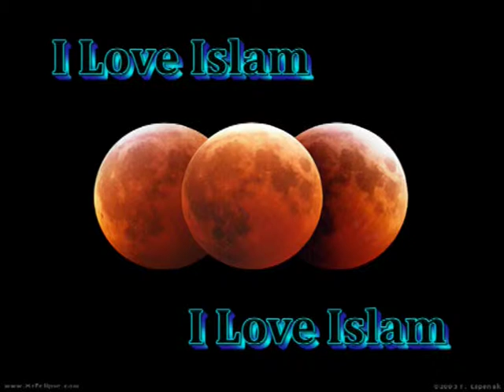Dr Tahir Ul Qadri Live India Pakistan Almi Milad Kanfrance Part 03/03 13/01/2014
Dr Tahir Ul Qadri Ary Qtv Live Program India Pakistan Almi Milad Kanfrance Part 03/03 13/01/2014+12 Rabi Ul Awal 1435